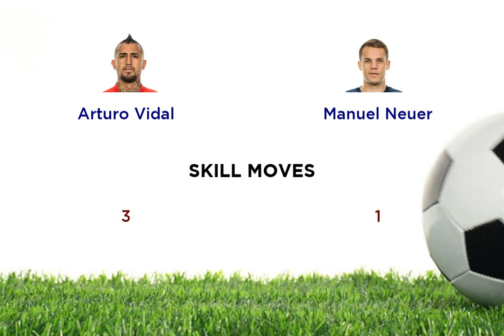Arturo Vidal vs Manuel Neuer